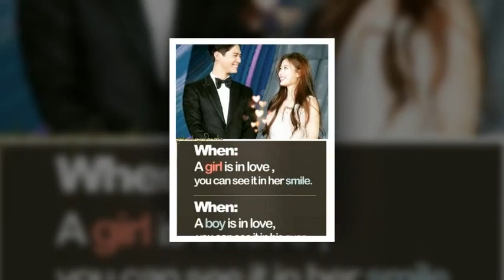parkbogum kimyoojung Aegi_boyoo.official